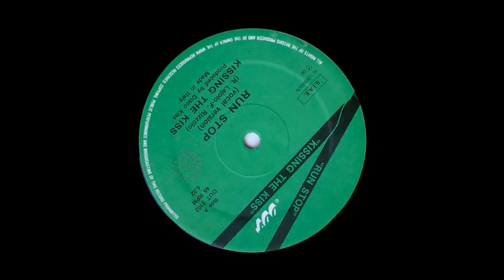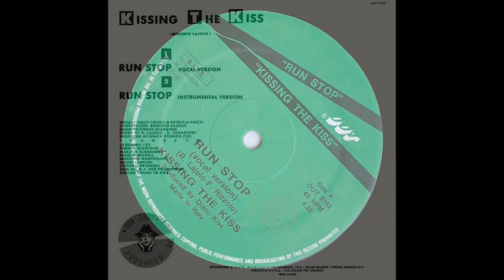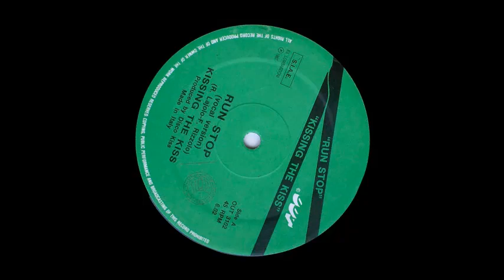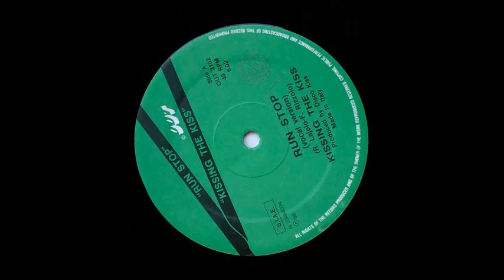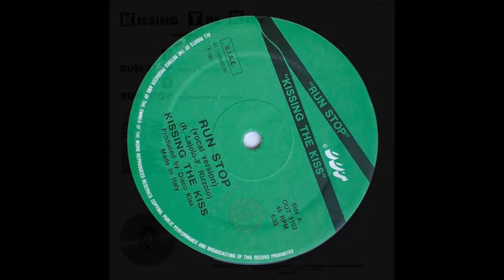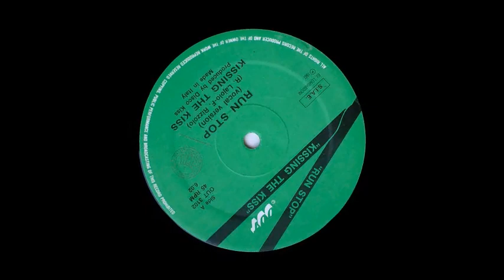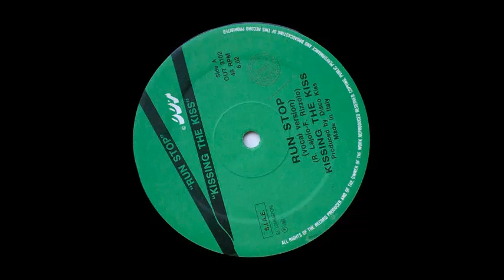Run Stop - Kissing The Kiss (Intro en Español)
Run Stop
Kissing The Kiss
Out Records
Italia 1987

Temas Italo Disco hay muchos, es mas podríamos decir que muchos mas que muchos, sin embargo a medida que la línea iba ganando terreno por todo el mundo, esta misma se iba derivando a distintos estilos de acuerdo a cada productor, aunque con la consigna de
que esta misma línea cuidara al máximo todos los elementos que la hace ser única,
sonidos descompuestos pero armónicos, interpretaciones dulces y acopladas a la
cotidianeidad, a la noche y a la fiesta, líricas que sean contagiosas y fáciles de
digerir y ritmos que no vayan mas allá de un estándar que los hará exclusivos de esta
corriente musical, sin embargo hay temas que rondan en lo propio y hacen de ese estilo
musical algo perdurable, Run Stop con el grupo de estudio Kissing The Kiss integrado
por los italianos Carlo Cirolli y Patrizia Piazzi, todavía nos preguntamos como es que
logran hacer de este tema no solo uno de los clásicos Italos Disco, sino uno de los
mejor cotizados en el ambiente de los coleccionistas y DJ´s en todo el mundo y es que
a pesar de no ser un gran tema, lo que podemos deducir en que estos mismos mediante su
casa disquera Out Records, se limiten ha hacer una sola edición y no ceder los
derechos a nadie o que en su momento no hayan sido tomadas en cuenta y redescubiertas
hoy, lo cierto es que Run Stop con Kissing The Kiss, queda marcada desde su aparición
a ser considerada uno de los verdaderos clásicos de 1987